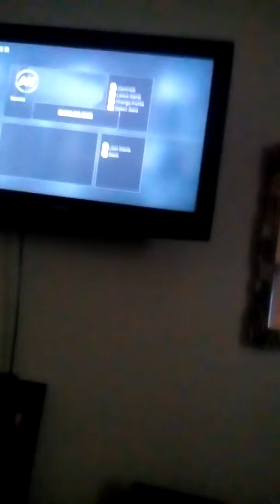My new call of duty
Its awsome